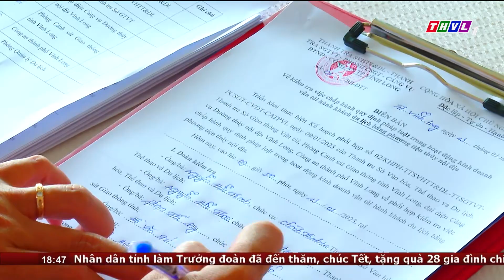Bắt đầu đợt kiểm tra các hoạt động văn hóa và du lịch trước, trong và sau Tết nguyên đán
Thực hiện kế hoạch kiểm tra các hoạt động văn hóa du lịch trên địa bàn tỉnh trước, trong và sau Tết nguyên đán Quý Mão 2023, sáng 13/01, thanh tra Sở Văn hóa, Thể thao và Du lịch tỉnh Vĩnh Long phối hợp với các ngành liên quan tiến hành kiểm tra hoạt động kinh doanh vận tải hành khách du lịch bằng phương tiện thủy nội địa.

⬇️⬇️⬇️ Tải THVL Audio để nghe đầy đủ